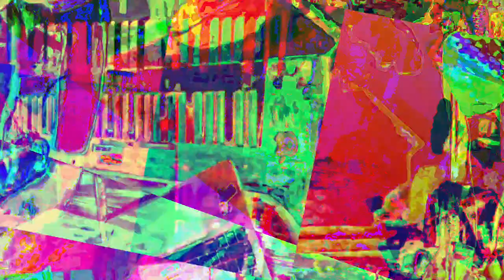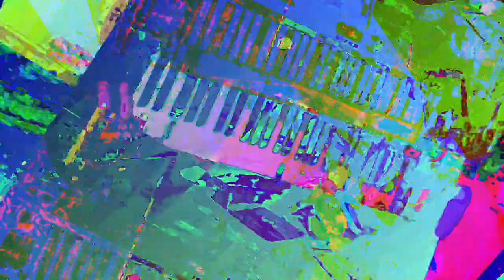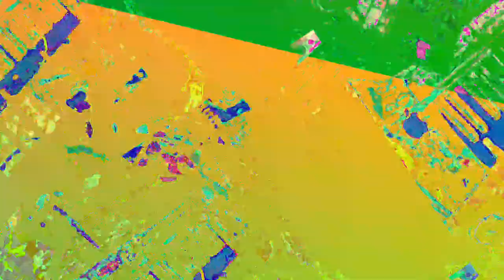[EPILEPSY WARNING] Movie 23 06 20 09h34m57s